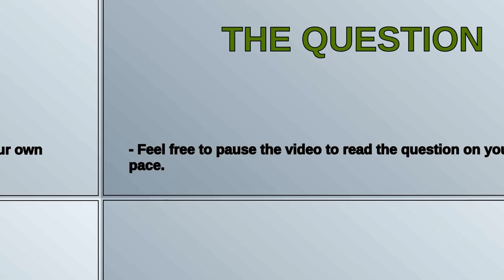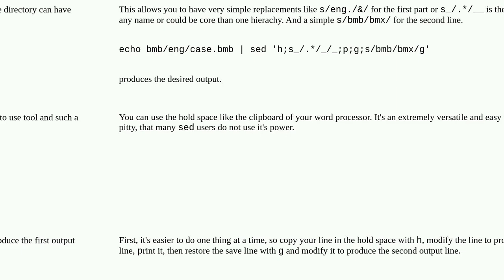Unix: Need help in sed command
Need help in sed command

A special thanks goes out to the community

  linux sed